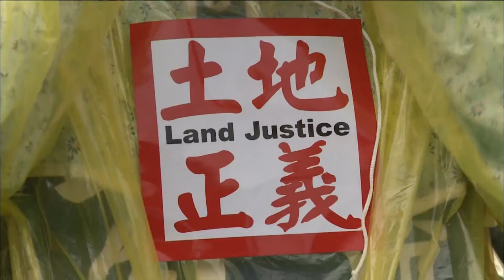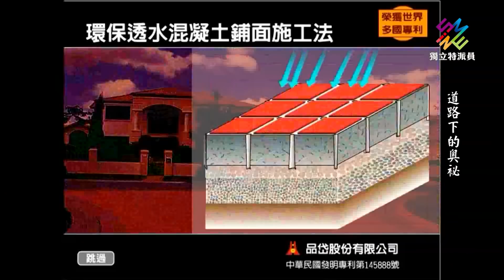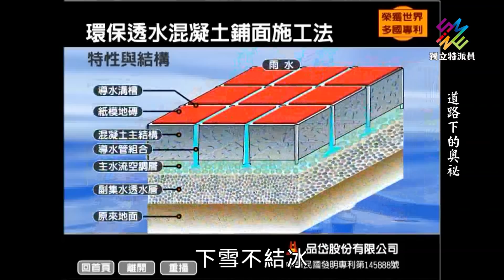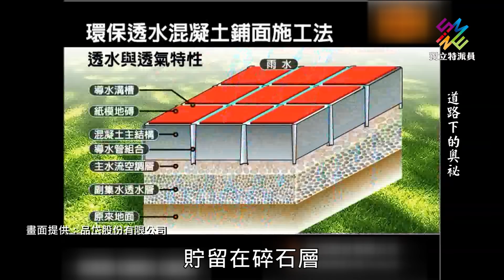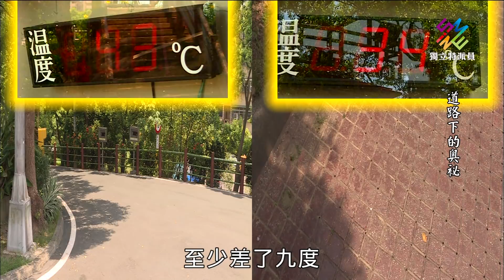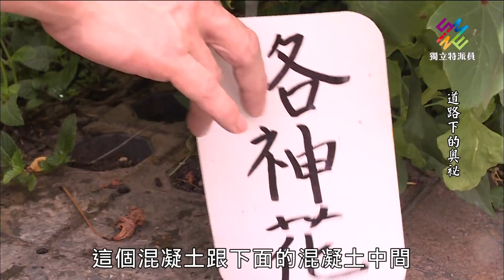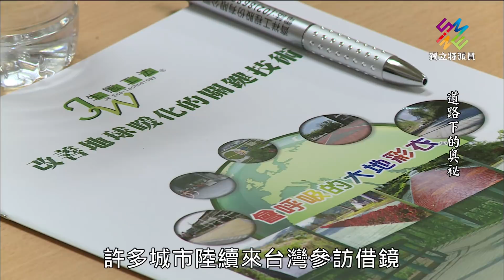獨立特派員 第539集 (道路下的奧祕)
▌單元介紹

2017年的全球道路成就獎，在杜拜舉行頒獎。得獎的包含歐亞大陸之間的海底隧道、拉薩到林芝海拔三到五千公尺的高速公路等大型工程。不過研究類的唯一首獎，則是來自台灣的JW生態工法，一個小小的透水鋪面工程，為什麼會獲得評審青睞？

發明人陳瑞文出身工地，傳統工法總認為道路必須夯實，才能穩固。但是他心中始終有個想法，台灣氣候多雨，只要一有豪雨，各地就會有淹水甚至豪雨成災的情況發生，傳統做法的夯實道路容易積水，但如果在道路下能蓄水，這樣既不浪費水源，又能解決積水的問題。這個信念，讓他一邊工作，一邊研究了三十年的時間，終於發明出這項生態工法。

這個生態工法不僅讓道路能呼吸，還能在道路下建立一整個生態系。一起來看看，小小的鋪面，有什麼大驚奇？